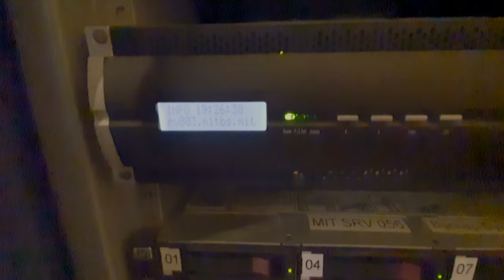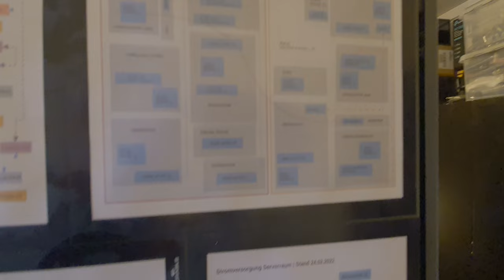HomeL@b server room impressions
Just a hobby.

Hardware only in the server room:
3x Hewlett Packard ProLiant DL385 G7 (AMD Opteron)
2x Hewlett Packard ProLiant DL180 G6 (Intel Xeon)
1x easyRAID Q12QA-2GR2 (Intel Celeron)
3x DELL Precision T3500  (Intel Xeon)
2x DELL Precision 390  (Intel Xeon)
1x DELL Precision T7500  (Intel Xeon)
1x Sun Ultra 40 Workstation (AMD Opteron)
3x Hewlett Packard 705 G3 (AMD A10)
1x Synology CS407
1x Synology DS218
1x Synology DS210j
4x D-Link Switches
1x Zyxel ZyWALL (Firewall)
2x Raspberry 3
1x Raspberry 4
2x USV (1500 VA & 3000 VA)
1x Riello Multi Switch 16A
1x AVM Fritz Box 7590
1x AVM Fritz Box 7580
2x AVM Fritz Box 7530
1x Speedport Pro Gaming (Hybrid LTE)

The following software is used, among others:
Microsoft Windows Server (2012R2, 2016, 2019)
various Linux-Server distributions
Active Directory
PRTG
WSUS
Windows Admin Center
M$ SearchServer 2010
Hyper-V
Veeam
ESXi
OpenVPN
MySQL
MS SQL
Squid-Server
Web-Server
VDR-Server
Mediatomb
Webmin
Nethserver
Nextcloud
KODI-Server
Plex-Server
Twonky Media Server
Sexilog
Darkstat
ntopng
D-View
Omada-Controller
Pi-Hole